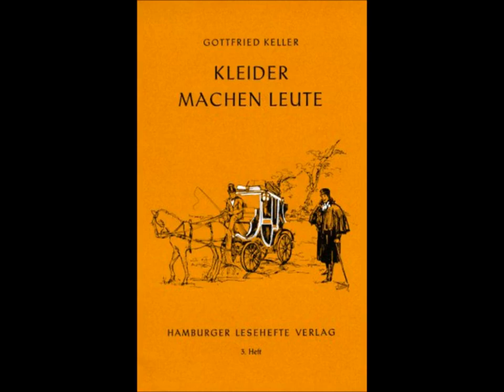Kleider machen Leute Hörbuch deutsch german komplett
DIESES BUCH SOWIE DAS HÖRBUCH SIND NACH DEM DEUTSCHEN URHEBERRECHT GEMEINFREI DAS HIER ANGEBOTENE HÖRBUCH STAMMT .